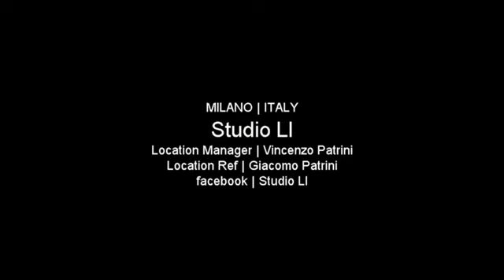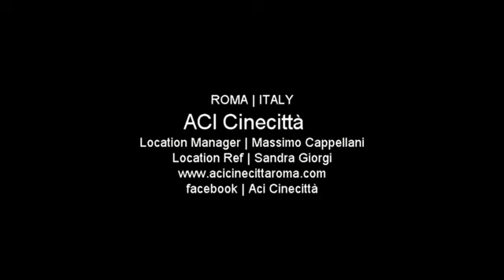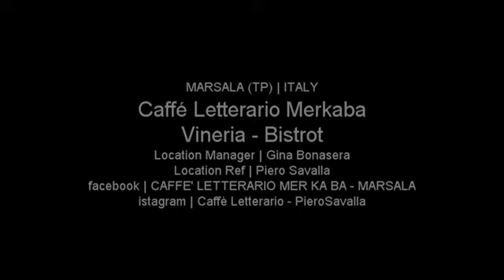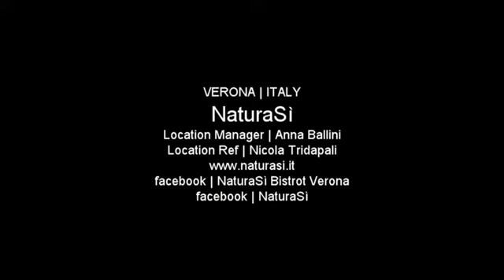CONTEMPORARY VISIONS | VIDEOART IN LOOP | Promo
CONTEMPORARY VISIONS | VIDEOART IN LOOP
Curated by Roberto Ronca
53 Locations Worldwide | 1 - 15 june 2017

Check out the locations and take a chance to watch it!

Idea | Debora Salardi and Roberto Ronca

AIAPI Arti Visive IAA AIAP Unesco

The Artists:
Nadia Perrotta | Fenia Kotsopoulou | Daz Disley | Donato Arcella | Steven Briand | Chiara Mazzocchi | Debora Barnaba | Anton Kirkov | Eduardo Herrera | Rogelio Melendez | Muriel Montini | Ina Otzko | Theodora Prassa | Zada Tagli | Albano Ruela | Evguenia Men | Gerasimos Mavris | Isabel Pérez Del Pulgar | Michael Gaddini